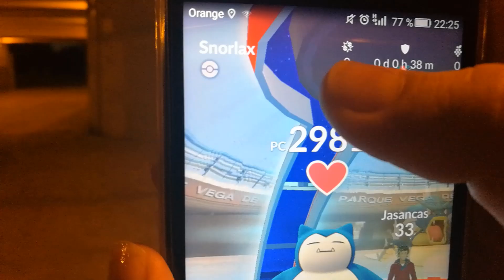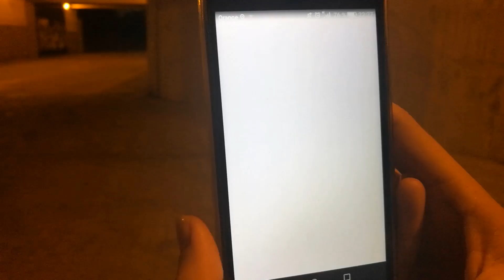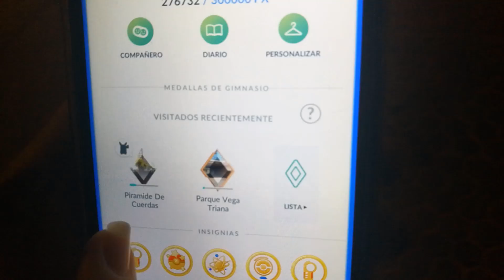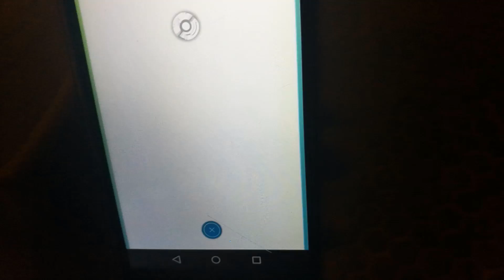PELEANDO EN LOS NUEVOS GIMNASIOS!! ASI SON - Pokemon Go | SoninGame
¡¡Mi primera vez peleando en los nuevos gimnasios!!